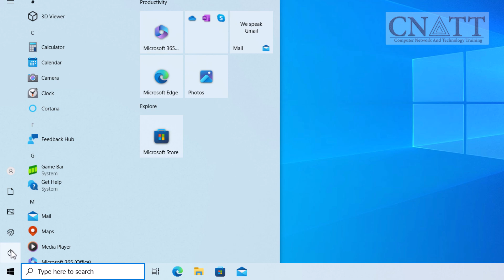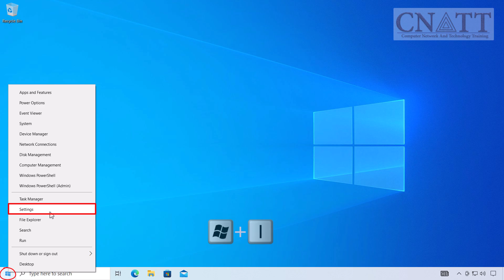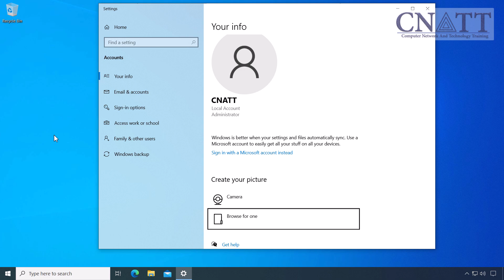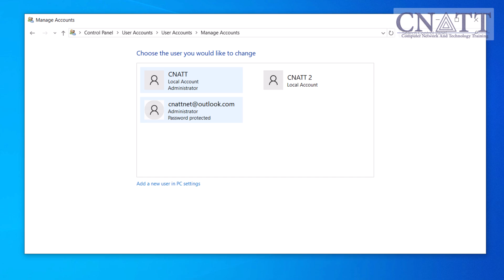Do I Have a Local Account or Microsoft Account on Windows 10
We will show you how to check if users are local account or Microsoft account in Windows 10

*⏰Timestamps⏰*

00:00 Intro
00:34 Method 1: Identify the type of account by opening the Start menu
01:14 Method 2: Identify the type of account by using the Settings app
02:26 Method 3: Identify the type of account by using the Control Panel

In today's video, I'm going to show you how to determine if you're using a local account or a Microsoft account on Windows 10.

Knowing the type of account you're using can help you manage your settings, sync preferences, and access features more effectively.

In another tutorial, linked below, we demonstrated the differences between a Microsoft account and a local account, and the advantages of each in Windows 10.

Microsoft Account vs. Local Account in Windows 10

Method 1:
Identify the type of account by opening the Start menu

A quick way to identify the account type in Windows 10 is to open the Start menu and hover the mouse pointer over the profile picture.

If you only see the account name, you're using a local account.

Method 2:
Identify the type of account by using the Settings app

Right-click on the Start button and select Settings, or press the Windows logo key together with the 'I' key on your keyboard.

In the Settings window, you'll see a list of options. Click on Accounts.

On the list on the left-hand side, select Your info.

To quickly access this window, you can open the start menu, click on the your username and select Change Account Settings.

Now, let's identify the type of account you're using.

If you're using a local account, you'll see the word "Local Account" under your account name.

If you have multiple users on your computer, you can see the type of those accounts in the other users section.

Method 3:
Identify the type of account by using the Control Panel

Open the Start menu, type 'Control Panel,' and select it from the search results.

Select 'User Accounts' and then 'User Accounts' again.

If you're using a local account, you'll see the word "Local Account" next to your profile picture.

If you have multiple users on your computer, you can see what type of accounts they have by clicking the "Manage another account" link.